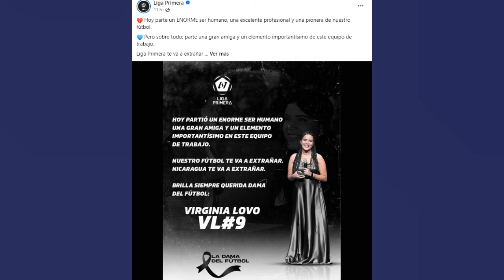Hasta Siempre Virginia Lovo , Nicaragua te recordara eternamente